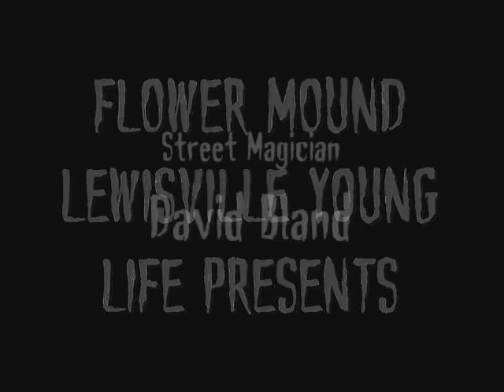David Bland Episode 3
David and Esmeralda perform real magic